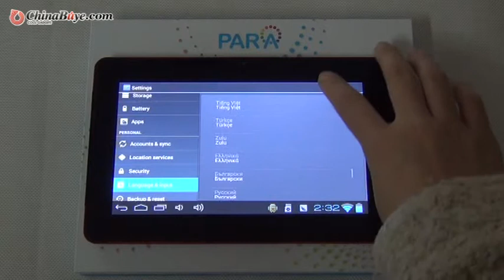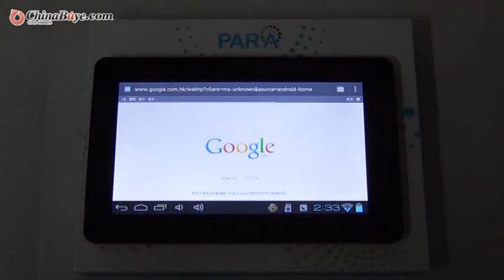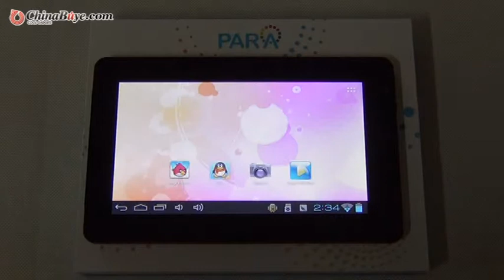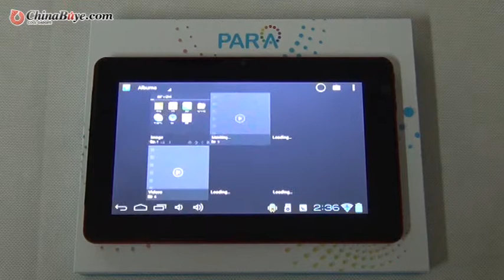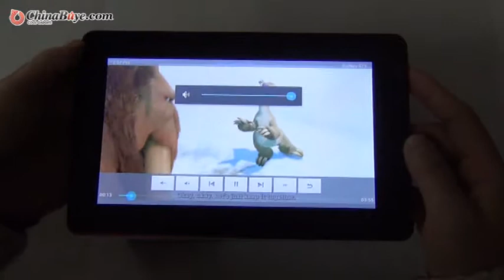KO PARA7 Firework 8GB Allwinner A13 DDR3 1GB 7inch Android 4.0 Camera Tablet PC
Quick Overview

The product is a KO PARA7 Firework 8GB Allwinner A13 DDR3 1GB 7inch Capacitive Android 4.0 Camera Tablet PC, built in 8GB memory and support TF card expansion up to 32GB which allows enough space for you to download freely, it is absolutely a good choice to purchase.

Product Description
Model
 KO PARA7 firework
CPU
 Allwinner A13 Cortex A8 1.0GHz  GPU: Mali-400MP
OS
 Android 4.0
RAM
 1GB (DDR 3)
Internal memory
 8GB Nand Flash
Shell material  plastic
Card extend
 expansion up to 32GB
Screen
 Size
 7 inch
Type
 5 point capacitive touch Screen
Resolution
 800*432 pixel
Language
Camera
 Front Camera 0.3MP
Dimension
 mm
Interface
DC in
 1
USB
 1
Earphone
 1
HDMI
 0
TF card slot
 1
SIM card slot
 0
Function
3G
 support external 3G dongle
GPS
 no
WIFI
 802.11b/n/g
TV
 no
G-sensor
 yes
Bluetooth
 no
Battery
 2200mAh
Power adapter
Phone                 function
 no
Other
 File Manager, Search, Browser, Play Store, Clock, Calculator, Calendar, Music, Email, Gmail...
Support format
 AVI,WMV,MP4,MKV,RM, RMVB, FLV, MOV,3GP up to 1080P
Audio
 MP3, WMA, WAV, APE, FLAC, AAC, OGG...
Image
 JPG, BMP, PNG, TIFF...

Package include:
* Tablet pc x 1
* USB cable x 1
* OTG cable x 1
* AC charger x 1